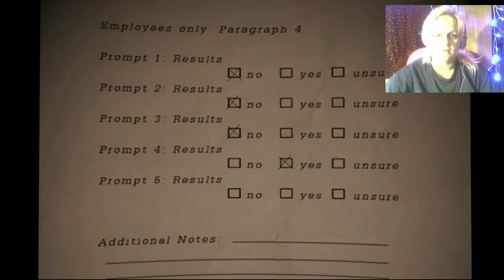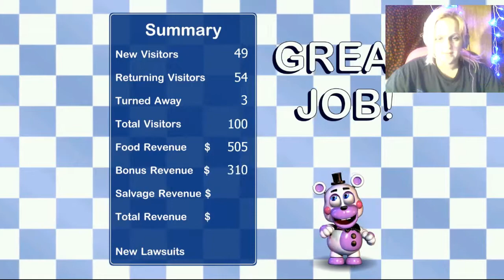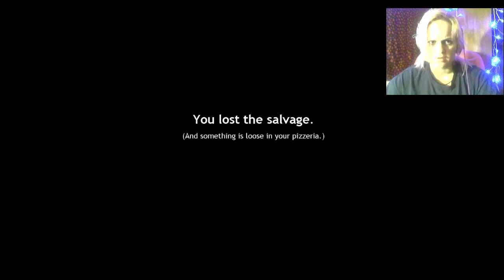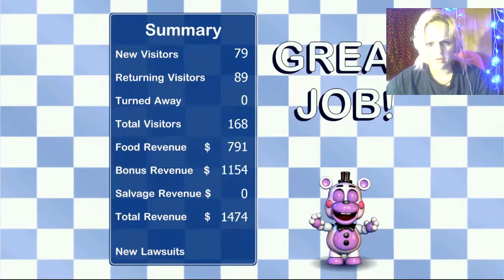Freddy Fazbear Pizza Simulator/FNAF 6 [Part 3]